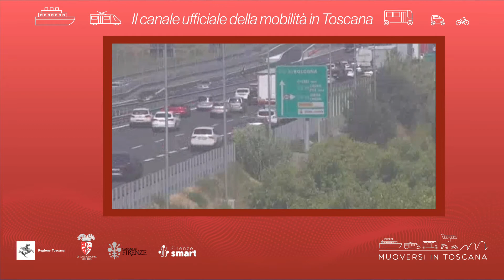Muoversi in Toscana - Edizione delle 16.30 del 10 ottobre 2021